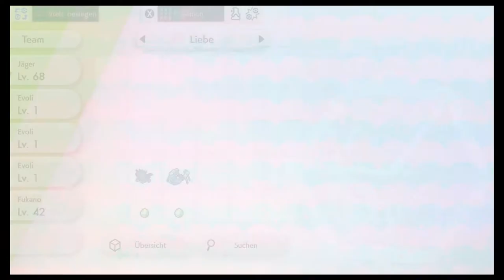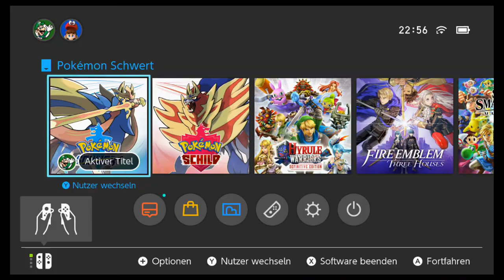#56 Fang Part 6 - Pokèmon Schwert (Blind, Deutsch, Let's Play, Playthrough)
Ich brauch noch mehr!